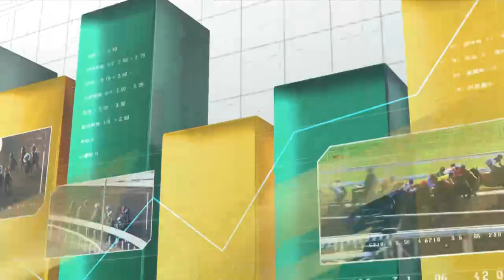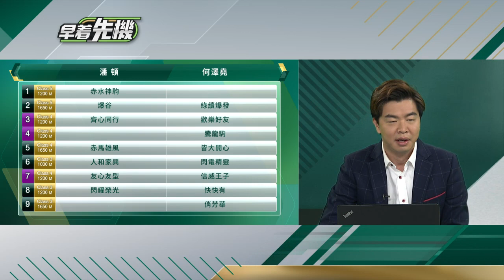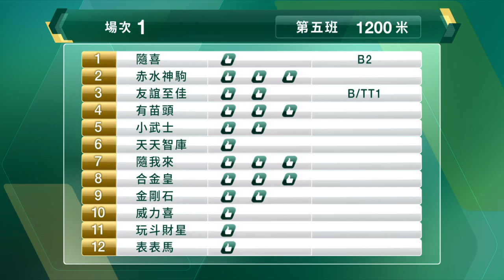【早着先機】21/22 #12 跑馬地夜賽 — 第1場（10月20日）